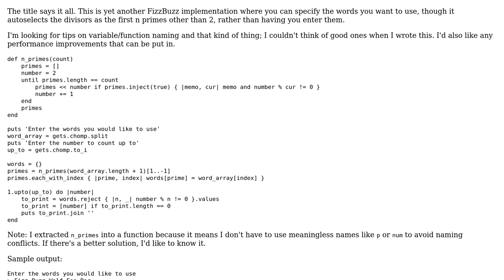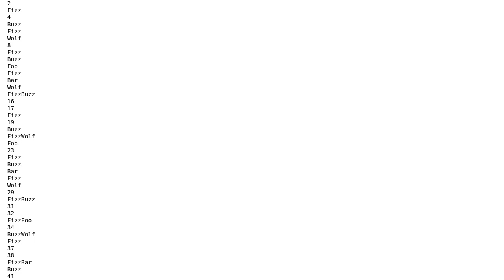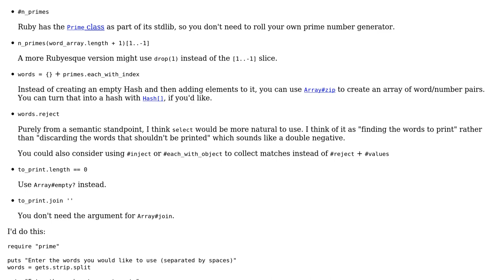Extensible FizzBuzz in Ruby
With thanks & praise to God, and with thanks to the many people who have made this project possible! You are responsible for your own actions.